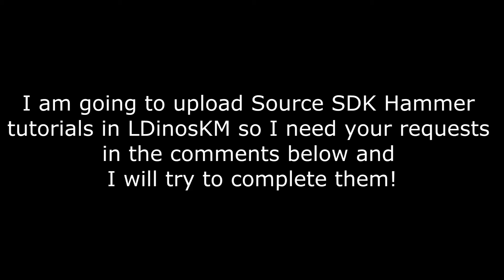Source SDK Hammer tutorials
Leave requests down below!
I have these games that I can help you with: Hl2, Portal 2, Tf2, Portal